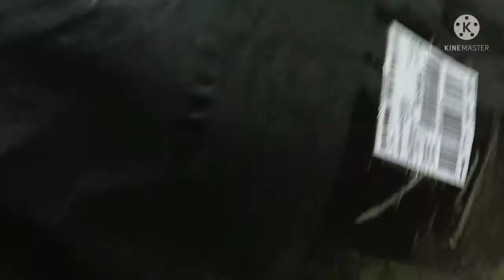Review Kelambu terlengkap 😍 anti nyamuk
happy watching 😇

review kelambu gantung,
review kelambu tidur,
review kelambu kotak,
review kelambu lipat,
review kelambu nyamuk
kelambu lipat,
kelambu biru,
kelambu gantung,
kelambu tidur,
kelambu lipat segi empat,
kelambu anti nyamuk,
kelambu anti nyamuk ukuran besar,
kelambu butterfly,
kelambu biru tarling,
kelambu bawang merah,
kelambu cinta,
cover kelambu biru,
cucak kelabu,
cari kelambu anti nyamuk,
kelambu di shopee,
kelambu dan lampu sentir,
kelambu dinding,
kelambu duduk,
kelambu segi empat,
kelambu gantung segi empat,
kelambu tenda segi empat,
foto kelambu,
kelambu kelambu full song,
kelambu gantung bulat,
kelambu gantung besar,
kelambu gorden,
kelambu gantung shopee,
kelambu gantung ukuran jumbo,
kelambu gantung pengantin,
kelambu hitam,
kelambu hello kitty,
kelambu hiasan kamar,
harga kelambu tenda lipat,
kelambu jendela,
kelambu jumbo,
kelambu jangan di runtuh,
kelambu jendela minimalis,
kelambu jaring,
kelambu kamar,
kelambu kotak,
kelambu kasur,
kelambu kuning,
kelambu kelambu,
kelambu kotak lipat,
kelambu kalbu,
kelambu kekinian,
kelambu lipat portable dewasa,
kelambu lipat butterfly,
kelambu lipat jumbo,
kelambu lipat kotak,
kelambu lipat ukuran besar,
kelambu modern,
kelambu mewah,
kelambu maggot,
kelambu model baru,
kelambu meja dapur,
kelambu manohara,
kelambu nyamuk,
kelambu nyamuk gantung,
kelambu nyamuk pintu,
kelambu nyamuk kotak,
kelambu nyamuk terbaik,
kelambu nyamuk ukuran besar,
kelambu nyamuk lipat,
kelambu nyamuk modern,
warintil official kelambu,
kelambu pintu,
kelambu pengantin,
kelambu pintu kamar,
kelambu praktis,
kelambu putih,
kelambu pengantin terbaru,
kelambu rumah,
kelambu rel,
kelambu ruang tamu,
kelambu racing,
kelambu ruang tengah,
kelambu rel ratu,
kelambu rumah minimalis,
kelambu sutra,
kelambu sultan,
kelambu snobby,
kelambu shopee,
kelambu tenda ukuran 180 x 200,
kelambu tempat tidur,
kelambu tidur modern,
kelambu tempat tidur ukuran besar,
kelambu tenda butterfly,
kelambu tenda baichuan,
kelambu ukuran 180 x 200,
kelambu ukuran 200 x 200,
kelambu udang,
kelambu untuk tidur,
kelambu untuk tempat tidur,
kelambu untuk tanaman,
kelambu untuk bayi,
kelambu untuk box bayi,
kelambu viral,
kelambu villa,
kelambu waring jaring,
kelambu waring,
klambu waterpark,
warintil kelambu,
wae kelambu,
pelabuhan wae kelambu,
kelambu butterfly 180 x 200,
kelambu yang bagus,
kelambu yalansidi,
kelambu yang cantik,
kelambu tenda yang bagus,
kelambu jaman dulu,
kelambu 1 orang,
kelambu butterfly 200x200,
kelambu 3 kaki,
kelambu bayi musik 3 in 1,
kelambu 6 kaki,
kelambu 4 kaki
peralatan rumah tangga shopee,
peralatan rumah tangga apa saja,
peralatan rumah tangga apa aja,
shopee haul peralatan rumah tangga aesthetic,
peralatan rumah tangga baik elektronik maupun bukan,
alat rumah tangga berfaedah,
peralatan rumah tangga dapur,
peralatan rumah tangga di shopee,
perabotan rumah tangga serba hijau,
perabotan rumah tangga warna hijau,
haul peralatan rumah tangga,
peralatan rumah tangga import,
peralatan ibu rumah tangga,
peralatan rumah tangga zaman dulu,
jual peralatan rumah tangga online murah,
jualan peralatan rumah tangga,
peralatan rumah tangga kreatif,
peralatan rumah tangga kekinian,
peralatan rumah tangga kado pernikahan,
alat rumah tangga kreatif,
membuat alat rumah tangga kreatif,
peralatan rumah tangga lengkap,
perabotan rumah tangga lipat,
gambar perabotan rumah tangga lengkap,
lazada peralatan rumah tangga,
peralatan rumah tangga modern,
peralatan rumah tangga minimalis,
peralatan rumah tangga murah,
peralatan rumah tangga mahal,
peralatan rumah tangga multifungsi,
alat rumah tangga modern,
peralatan rumah tangga otomatis,
peralatan rumah tangga praktis,
peralatan rumah tangga pengantin baru,
peralatan rumah tangga paling laris,
peralatan rumah tangga portable,
peralatan rumah tangga paling penting,
peralatan rumah tangga paling lengkap,
peralatan rumah tangga serba pink,
peralatan rumah tangga serba hijau,
alat rumah tangga serbaguna,
peralatan rumah tangga terlaris,
peralatan rumah tangga terbaru,
peralatan rumah tangga tokopedia,
peralatan rumah tangga terlaris 2021,
toko peralatan rumah tangga,
peralatan rumah tangga untuk yang baru menikah,
peralatan rumah tangga untuk kado,
peralatan rumah tangga unik dan lucu,
peralatan rumah tangga untuk rumah baru,
peralatan rumah tangga untuk pengantin baru,
peralatan rumah tangga untuk seserahan,
peralatan rumah tangga wajib punya,
peralatan rumah tangga wajib,
perabotan rumah tangga warna ungu,
alat rumah tangga yang wajib dimiliki,
peralatan rumah tangga xiaomi,
peralatan rumah tangga yang canggih,
peralatan rumah tangga yang paling banyak dicari,
peralatan rumah tangga yang cocok untuk kado pernikahan,
peralatan rumah tangga yang penting,
peralatan rumah tangga yang pandai bermain sulap,
peralatan rumah tangga yang harus dibeli,
peralatan rumah tangga yang paling penting,
peralatan rumah tangga jaman dulu,
peralatan rumah tangga 3 huruf,
peralatan rumah tangga 7 huruf